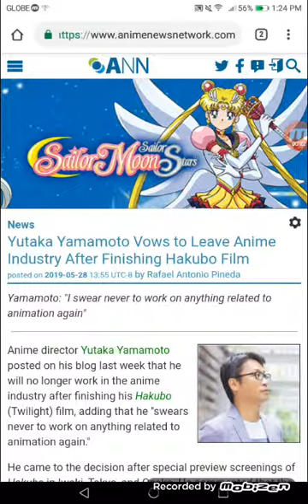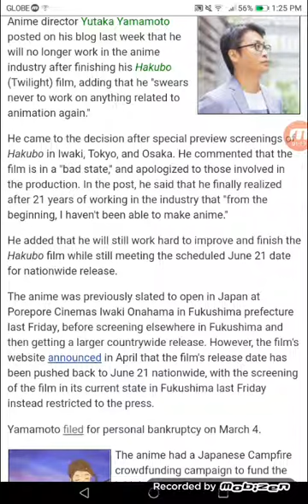Yutaka Yamamoto Vows to Leave Anime Industry After Finishing Hakubo Film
Yamamoto: "I swear never to work on anything related to animation again"